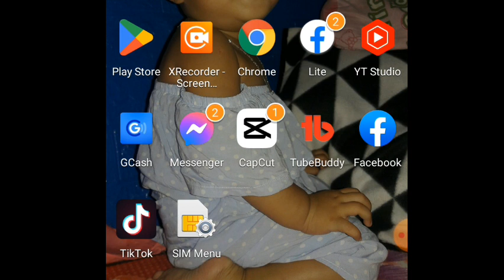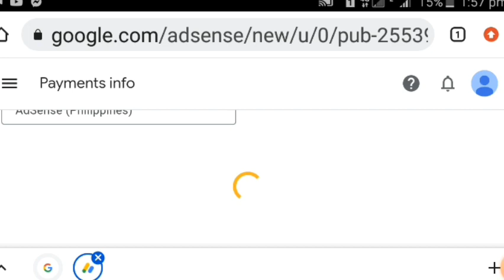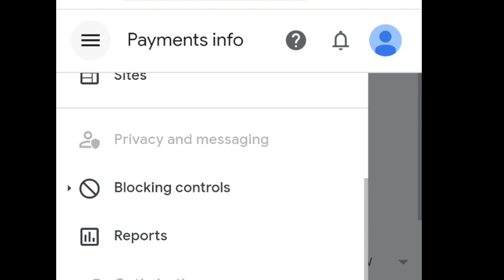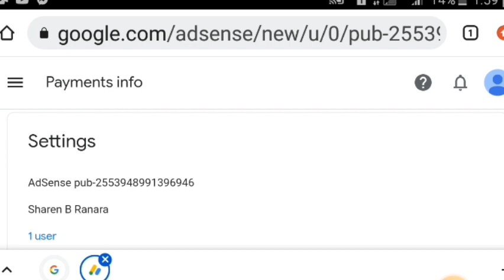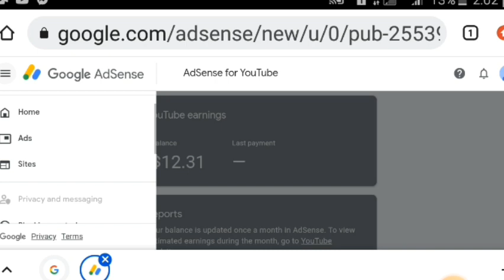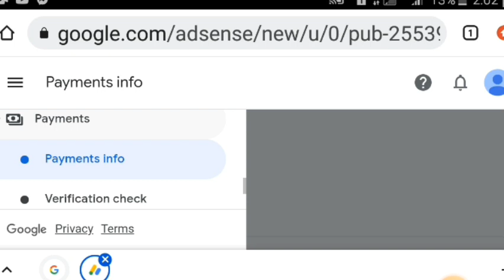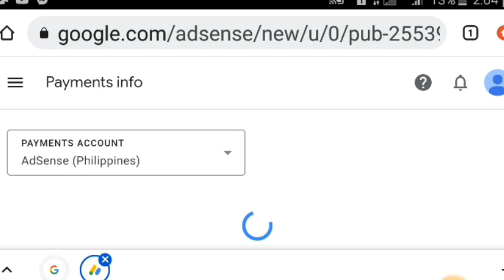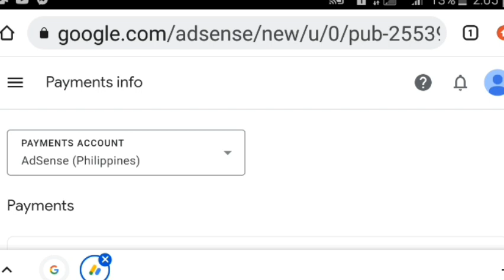Bakit Walang Laman Google adsense Threshold Payment?/ problem solve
hi guys in this video is another content  witch is ituturo ko sa inyo kung paano ayusin ang treshold revenue sa Google adsense na nag 0.00 dollar panoorin ang boong video